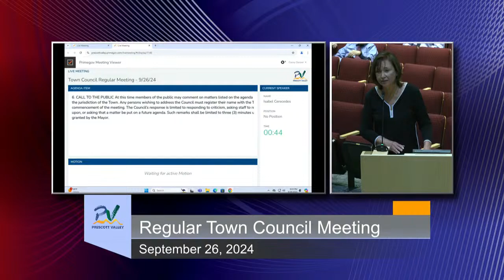The importance of an ethics policy for elected leaders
During Call to the Public at the Sept. 26, 2024 Town Council meeting, PVCA Chair, Isabel Cerecedes welcomed new Councilmembers Freund and Zurcher and thanked them for their willingness to serve our community.

Ms Cerecedes then addressed the Council reminding them of the importance of a strong ethics policy for elected officials. She requested that an independent ethics review commission be appointed to enforce and implement any newly created Code of Conduct and Ethics Policy for elected leaders.